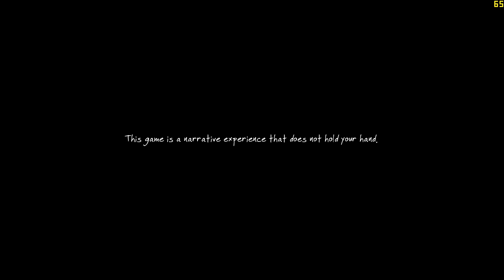The Vanishing of Ethan Carter - GTX 770 windforce/ i7 920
GTX 770 windforce 2GB vram (core 1230mhz vram 1750mhz)
ram 6GB 1433 mhz triple channel
344.11 WHQL

game is amazingly optimized best graphics for woods ever seen by me with incredible detailed textures